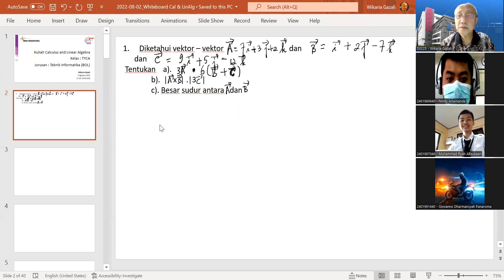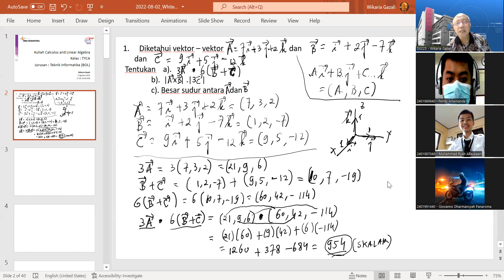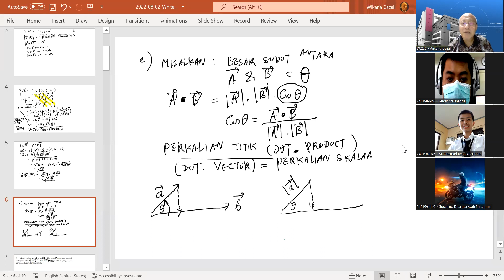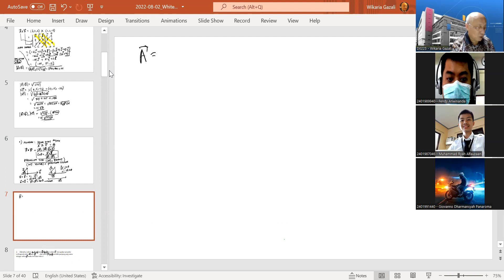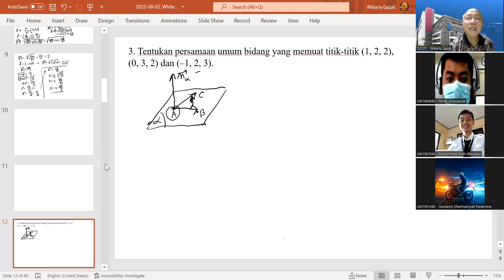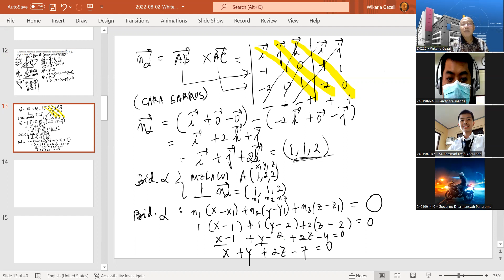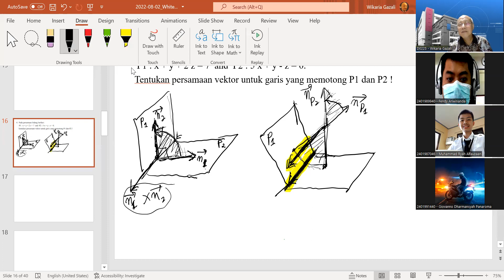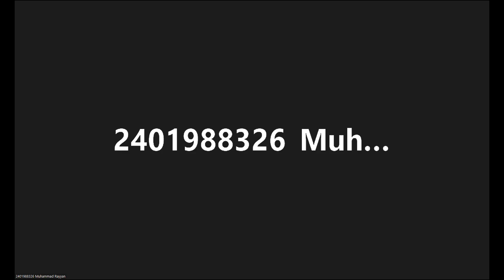2022-08-02_VICON Latihan TK-4 Calculus and Linear Algebra pk 17.20-19.00 kelas TYCA by Wikaria G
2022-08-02_VICON  Latihan TK-4 Calculus and Linear Algebra pk 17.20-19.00 kelas TYCA by Wikaria Gazali